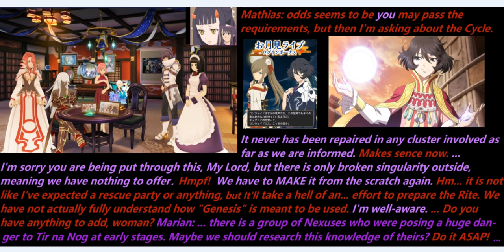[The Rays of Asteria] All-loving Mother Tree - 60.5.5 (Sakuya Theory: last words)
That's just a note to make some MORE logic about current state of the Cycle. "Сycle repaired" means Heaven & Earth are merged into one single realm as it was before the split via Genesis in pre-historic times, but all avatars will lose their divine powers as a result, so it NEVER actually has happened yet, except in the World Ruca's Nexus is from.